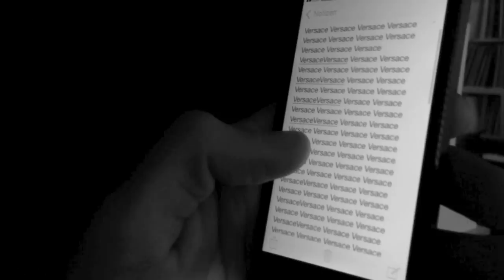Ali As - Versace Remix